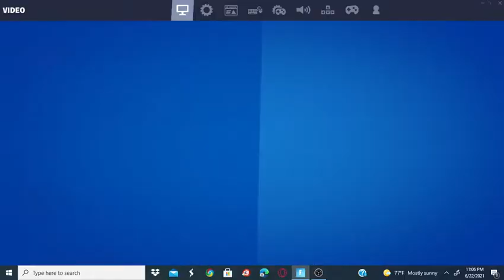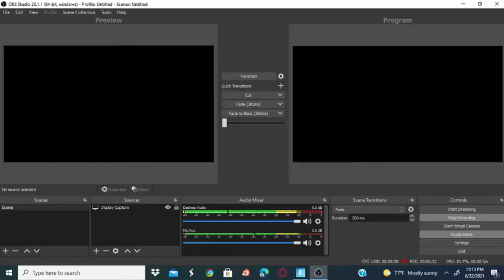playing with a youtuber enjoy the youtuber is quinngeddy